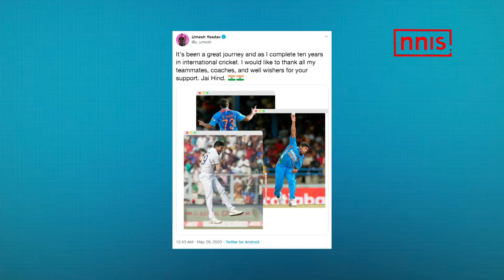TEN YEARS FOR THIS PACER, UMESH IS HAPPY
Indian fast bowler Umesh Yadav has completed his ten years in international cricket. The Board of Control for Cricket in India (BCCI) took to Twitter and informed its followers that the 32-year-old played his first One-Day International (ODI) match for the Men in Blue on May 28 in 2010. Umesh donned the Indian jersey for the very first time when he played an ODI match against Zimbabwe in Bulawayo.